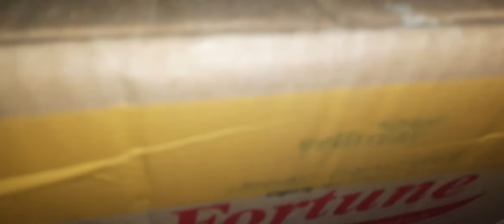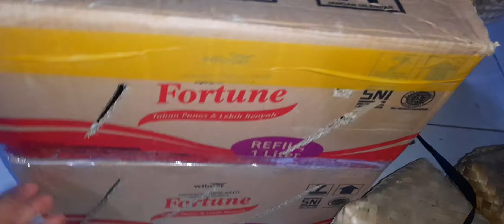READY BERBAGAI JENIS ANAKAN BURUNG ADA ANAKAN ANIS MACAN JUGA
Ready

Cipow lolohan
Pleci lokal merapi lolohan
Anis macan lolohan
Cucak kopi lolohan
Bubut alang" lolohan
Takur bultok lolohan
Jalak putih lolohan
Jalak nias lolohan
Prenjak atas lolohan
Prenjak bawah lolohan
Ciblek sawah lolohan
Cucak koreng lolohan
Kutilang jatim lolohan
Tengkek udang paruh merah loloh
Musang rase anakan nyusu
Musang pandan anakan mandiri
Burung hantu celepuk anakan
Burung hantu bay owl anakan
Pentet jatim banyuwangi lolohan
Pentet jatim ponorogo belajar makan

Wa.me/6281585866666